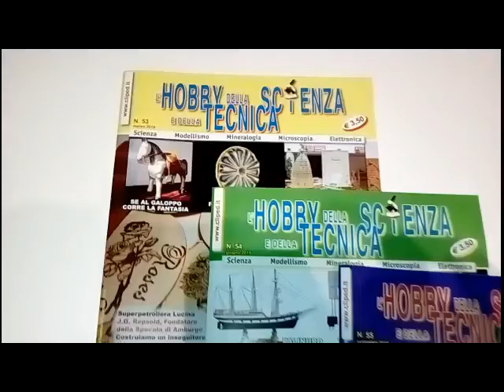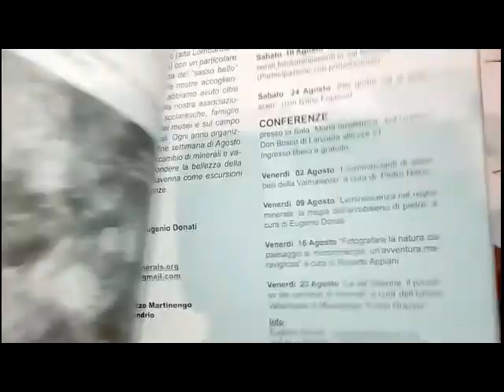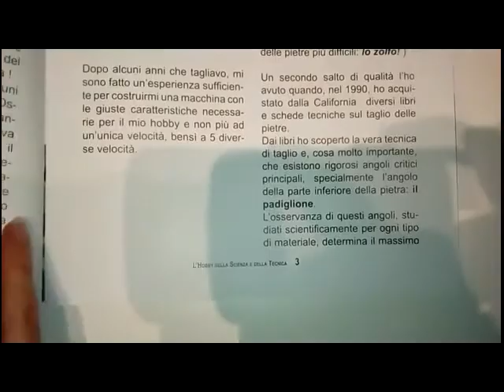Divulgazione Scientifica - anno 2019 della rivista trimestrale L'HOBBY DELLA SCIENZA E DELLA TECNICA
Tanti articoli e notizie dedicate alla scienza, alla tecnica e alla creatività. Ecco alcuni dei temi trattati: mineralogia, meteoriti, modellismo, elettronica, storia della scienza, cosmologia, fisica, pirografia, robotica, microscopia.